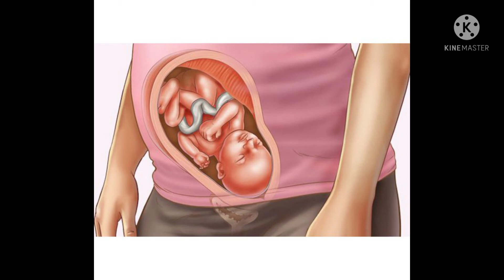తల్లి కడుపులో శిశువు ఎప్పుడు కిక్స్ ఇస్తుంది|amazing facts about baby movements|howto know babykicks